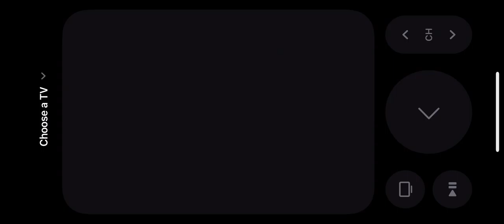Granny Smith Steel Mill